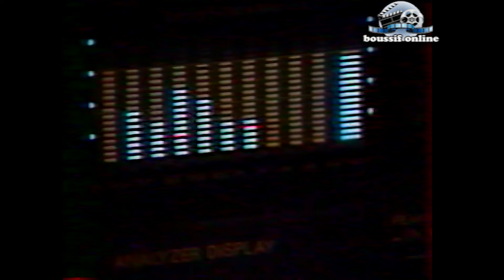بوب فاراج : في يديها رضيع + الغدار \ Pop Faraj : Fi yadiha radii + al ghaddare